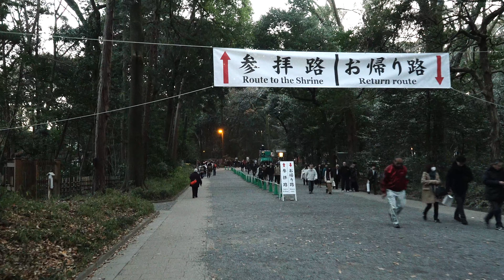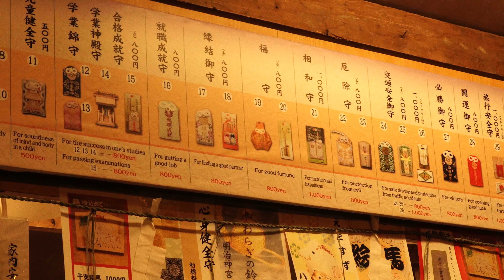43. MEIJI SHRINE, TOKYO, ON JAN.1, 2019【4K】; 明治神宮、初詣、2019.1.1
We will be entering the Meiji Jingu Shrine from the gate close to Yoyogi Station, making a line about 45mins, praying and seeing the people purifying using secret water, etc.